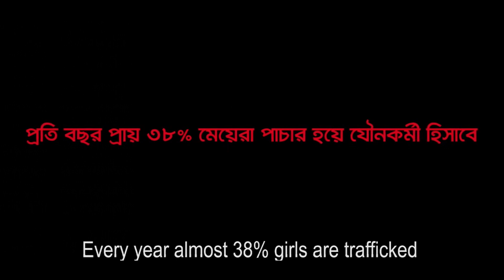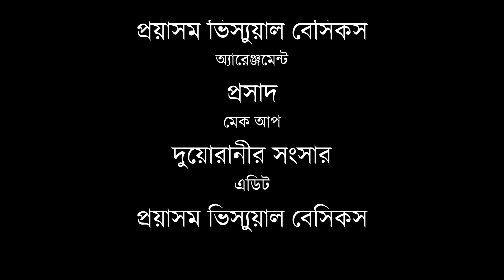নতুন ভাবে নন্দিতা I NEW TALK SHOW I Prayasam Visual Basics I Bengali Short Films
নতুন ভাবে নন্দিতা আজ থেকে । নন্দিতার অনেক রিসার্চের ফসল এই Talk Show। নন্দিতার কাছে আমরা আমরা কৃতজ্ঞ আমাদের প্রত্যেকটি Short Film কে এতোটা সময় দিয়ে দেখার জন্য, বিশ্লেষণ করার জন্য। আজ থেকে জুন ও জুলাই মাসের প্রত্যেক শুক্রবারে আমাদের প্রয়াসম ভিস্যুয়াল বেসিকস চ্যানেলে চলবে নিজের সঙ্গে নন্দিতা, দেখতে থাকুন। This is a new show of Prayasam Visual Basics Production House to make people realize the effort we put in to bring our short films into this world.